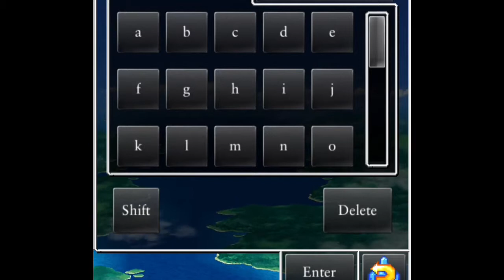DRAGON QUEST VI by SQUARE ENIX INC { Ipad } Gameplay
DRAGON QUEST VI by SQUARE ENIX INC

Zachary Gaming Youtube Channel  offers top quality content  for the iOS system.
Best Short Game trailers from AppStore,gaming videos on HD and Full HD.
Posting  the top iPhone, iPad,  applications each day for these devices

Covering best games for your kids, best Ebooks from the AppStore-

Open for partnerships and mouch mouch more will be availabe soon

SO­CIAL
Connect Socially!